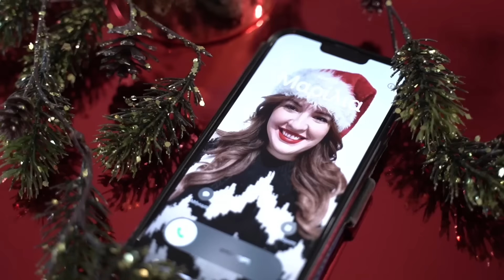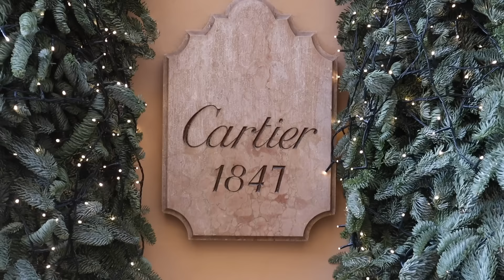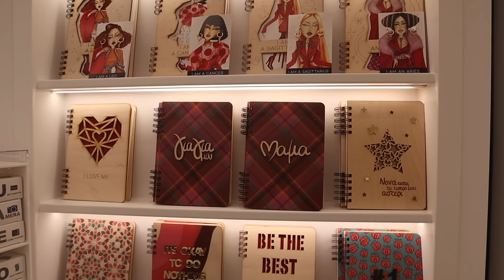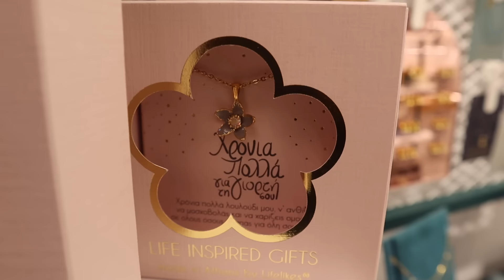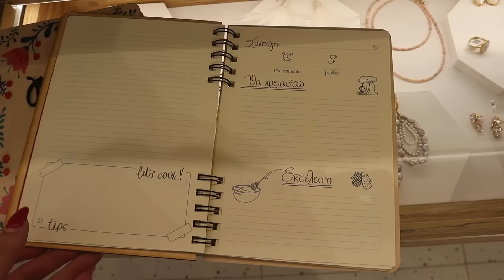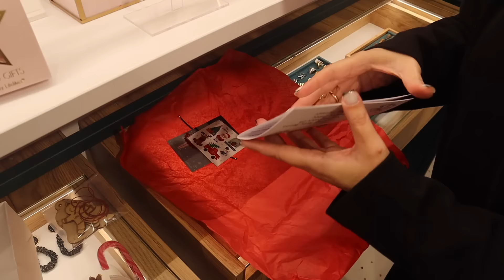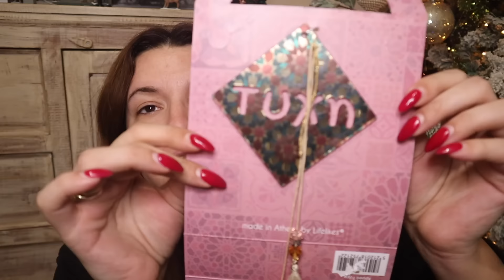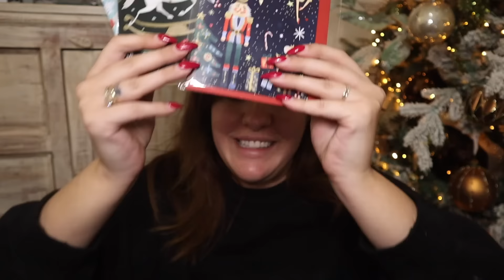✦VLOGMAS 4✦ ΠΙΣΩ ΣΤΗΝ ΑΘΗΝΑ & ΚΑΚΟΙ ΓΕΙΤΟΝΕΣ! | MarilliasChoice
Με τον κωδικό xmas15, έχετε -15% σε όλο το LIFELIKES & στα φυσικά καταστήματα.

► My Editing Software: Adobe Premiere Pro CC